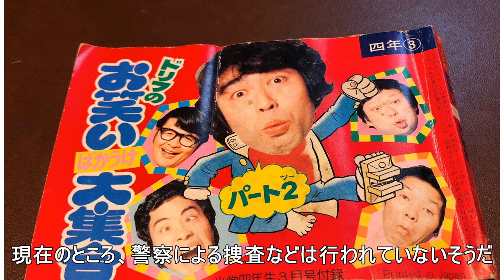街中に次々現れる“謎のマッシュポテト”事件